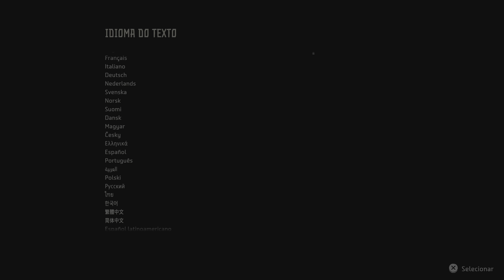HORIZON FORBIDDEN WEST conhecendo o jogo da PS Plus Detonado 1 | Aquele Cara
Horizon Forbidden West foi adicionado ao catálogo de jogos para download da PlayStation Plus Extra, e aqui você confere um playthrough jogando a campanha inteira em português pt-br e 4K rodando diretamente do PS5! Veja a primeira hora de gameplay no PS5 com Aquele Cara!